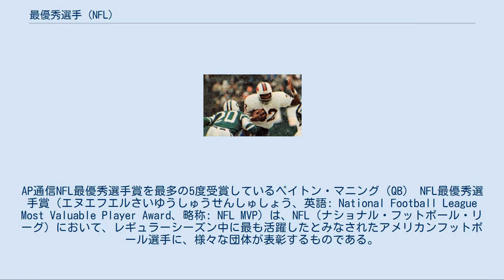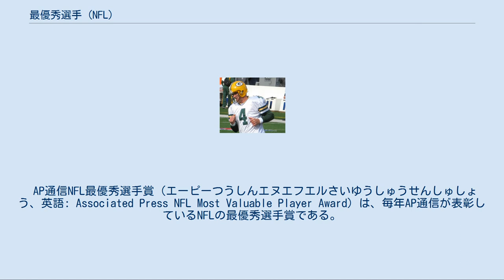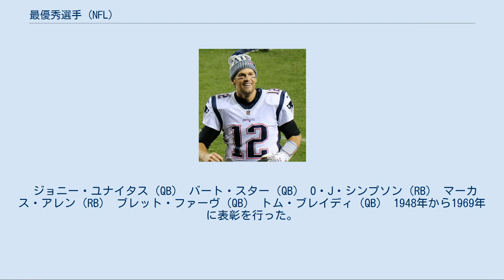最優秀選手 (NFL)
AP通信NFL最優秀選手賞を最多の5度受賞しているペイトン・マニング（QB） NFL最優秀選手賞（エヌエフエルさいゆうしゅうせんしゅしょう、英語: National Football League Most Valuable Player Award、略称: NFL MVP）は、NFL（ナショナル・フットボール・リーグ）において、レギュラーシーズン中に最も活躍したとみなされたアメリカンフットボール選手に、様々な団体が表彰するものである。
現在、NFL最優秀選手賞を授与している団体は、AP通信、プロフットボール記者協会（PFWA）、スポーティングニュースである。
最初に制定された最優秀選手賞は、1938年から1946年までNFLが授与した「ジョー・F・カー・トロフィー」である。
現在、AP通信によるNFL最優秀選手賞が、事実上の公式NFL最優秀選手賞とされている。
 2011年シーズン以降、NFLは毎年、AP通信NFL最優秀選手賞受賞者を表彰する「NFLオナーズセレモニー」を開催している。
 今までNFL最優秀選手賞とみなされた賞は以下のとおり。
 AP通信NFL最優秀選手賞（エーピーつうしんエヌエフエルさいゆうしゅうせんしゅしょう、英語: Associated Press NFL Most Valuable Player Award）は、毎年AP通信が表彰しているNFLの最優秀選手賞である。
過去にも多くのNFL最優秀選手賞の選考者がいたが、現在ではAP通信のものが事実上の公式となっており、最も権威のある賞とされている。
 2011年以降毎年、NFLではAP通信NFL最優秀選手賞受賞者を表彰する「NFLオナーズセレモニー」を開催しており、NFL最優秀攻撃選手賞やNFL最優秀守備選手賞やなど、他のAP通信賞とともに受賞者を表彰している。
 最多受賞者はペイトン・マニングの5度、続いてジム・ブラウン、ジョニー・ユナイタス、ブレット・ファーヴ、トム・ブレイディ、アーロン・ロジャースの各3度である。
 ジョニー・ユナイタス（QB） バート・スター（QB） O・J・シンプソン（RB） マーカス・アレン（RB） ブレット・ファーヴ（QB） トム・ブレイディ（QB） 1948年から1969年に表彰を行った。
1970年からはAFC、NFC最優秀選手賞、1975年からはAFC、NFCの最優秀守備選手賞を表彰している。
 詳細は「UPI通信 AFL/AFC最優秀選手賞」を参照 詳細は「UPI通信 NFC最優秀選手賞」を参照